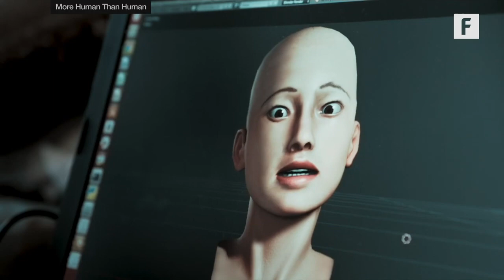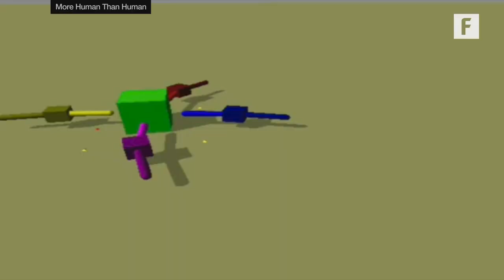Intelligent Robot replace film director - "More Human Than Human" HD Trailer | DUST /Video Futurism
DUST presents "More Human Than Human" - documentary of A.I. which explores the promises and complexities of Artificial Intelligence in today's world.

Written and directed by Tommy Pallotta & Femke Wolting

DUST is the first multi-platform destination for binge watchable sci-fi. Short films and other content from emerging filmmakers with stunning visual effects, captivating plots and complex character explorations.

Source video, image and text: Futurism